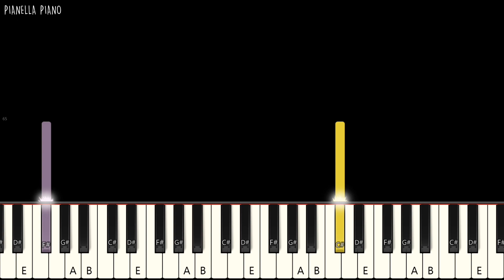The Weeknd & Ariana Grande - Die For You | SLOW EASY Piano Tutorial by Pianella Piano